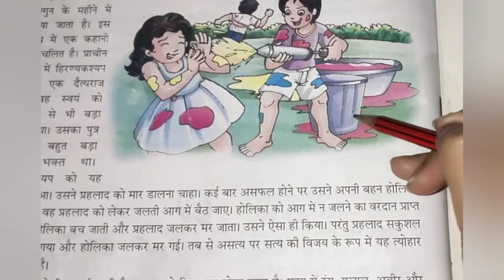class 2 Hindi syllabus / hindi worksheet / class 2/ hindi